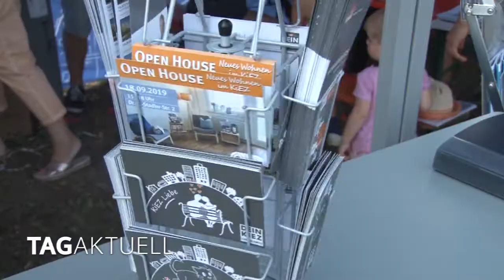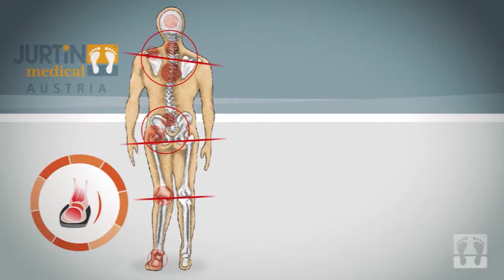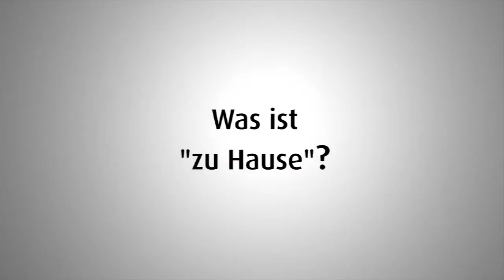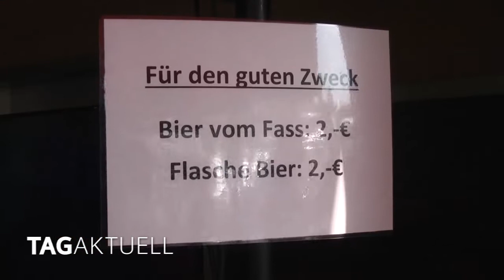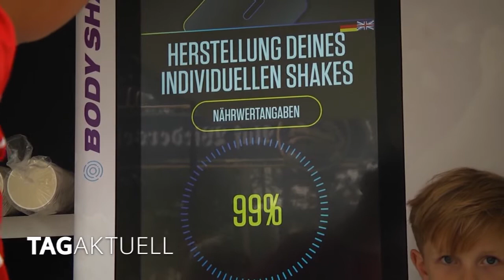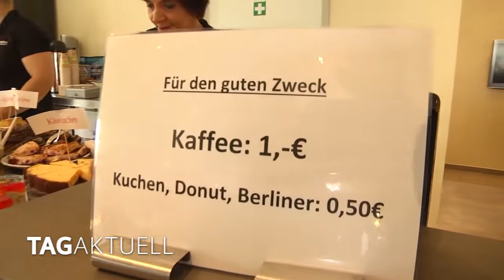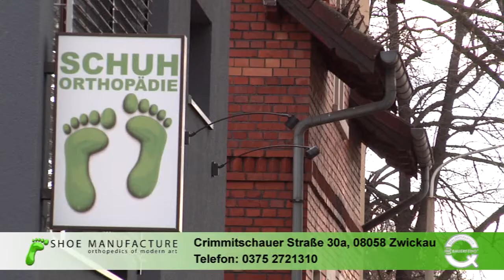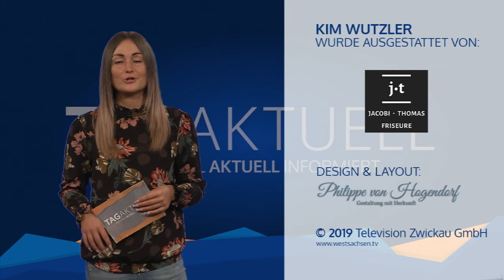TAGaktuell vom 03.09.2019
- Mauritius Privatbrauerei feiert 160 Jahre
- Chrieschwitz feiert viertes Stadtteilfest
- 13. Auflage der Benefizradtour zu Gunsten des Gert Fröbe Kinderheims Zwickau